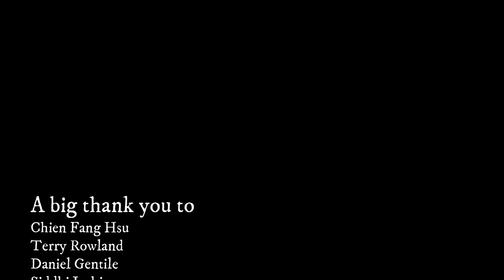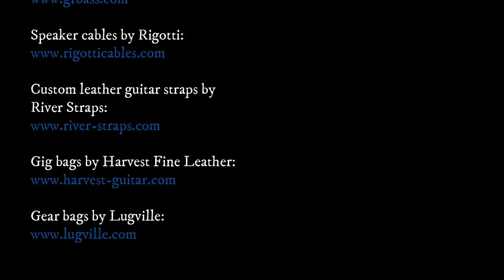Tri Martolod (solo bass arrangement) - Karl Clews on bass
My arrangement, for solo 4-string electric bass guitar, of the Breton folksong, Tri Martolod.

Tri Martolod ("Three sailors" in Breton) or Tri Martolod Yaouank ("Three young sailors"), is a traditional Breton song which dates to the 18th century in Lower Brittany. It was made famous by the interpretation, the arrangement and the recordings made by the Breton harpist Alan Stivell, in the 1970s.

The lyrics tell the story of three young sailors who embark for Newfoundland and the history quickly settles into a romantic dialogue. The music is a round in three steps typical of the South Cornouaille and common in the Breton coastal areas.

Recorded directly into Cakewalk Sonar Platinum, via a Presonus Audiobox. Video edited using Wondershare Filmora X.